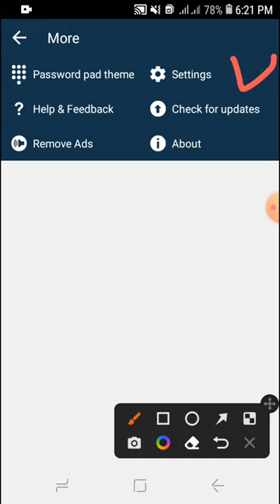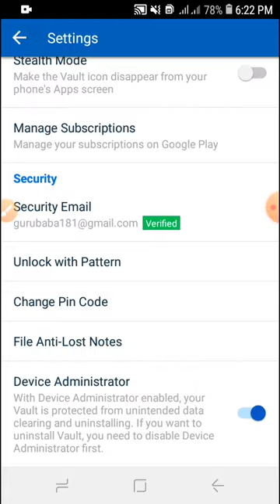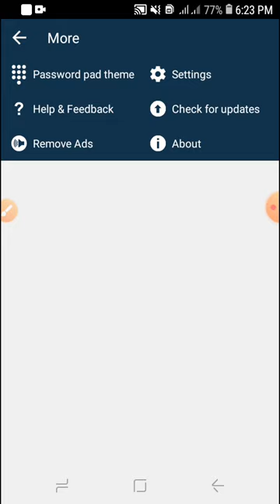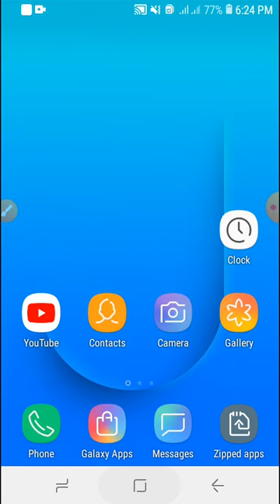Vault app ka password kaise change kare||photo vault forgot password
Vault app ka password kaise change kare||password change

Technical Abrar designer
Technical
Abrar
Designer

●Lock se unlock kaise kare
●lock app
●app lock
●applock se app kaise lock kare
●how to Vault data recovery
●vault app Uninstall
●uninstall  ho jay to kasy recovery kare
●how to recover vault lock data
●recovery vault lock in Android
●recovery vault  lock
●vault app ka password  kaise recover  kare
●change  password  vault app
●password  kaise change kare
●data recover
●data recover app video
●recovery app kasay download karay
●delete video kasay recover karay
●delete pictures recover
●recovery videos Jo ghalti se delete ho gai
Vault Uninstall  date recover||recovery all important date || vault install||Hindi
●recover data vault lock
●download recover data vault lock
● vault lock data recovery
● app vault email recover
● videos wapas
●data recover form email
●retern video delete form vault lock
●file recover fom vault lock
●data recovery form Android
●videos recover form app lock
●vault delete photos recovery
●vault delete photos wapas kaise kare
●Vault delete photo recovery telugu
●vault delete
●vault se delete videos waps kaise kare
●vault app delete ho gya waps kaise lay
Vault se delete photo wapas kaise kare 2022
●how to recover  vault app permanently
●Vault recovery
Best applock
Top use vault app
Data safe apppr
●vault se delete photo  kaise wapas kaise kare
●data recovery
●delete photo kaise laya
●file recovery
●media recovery app kaise use kare
●photo vault app Uninstall photo recovery
●vault se delete photo wapas
●volt se delete  photo wapas kaise kare
vault app deleted photo recovery
vault se delete photo wapas kaise laye
vault app uninstall photo recovery
vault
uc vault se delete photo wapas kaise laya
gallery vault recovery photos
photo vault recover deleted photos
app vault kya hai
vault app deleted video recovery
how to recover vault photos
vault delete photo recovery
vault app
app vault ko kaise hataye
vault app delete ho gaya wapas kaise kare
best app lock
forgot vault password
gallery vault password forgot
how to open vault forgot password
photo lock app
photo vault forgot password
photo vault ka password kaise change...
photo video vault app forgot password
vault app
vault app lock forgot password iphone
vault forgot password
vault photo delete recovery

       Thanks 😊
 , , ,    ,  Recovery dada, Recovery videos, Recovery videos vaultlock,  vault lock data backup,   how to recover deleted photos, recover deleted photos, Data recovery Vault, recovery delete video and photos in Vault
App lock all data wapas,